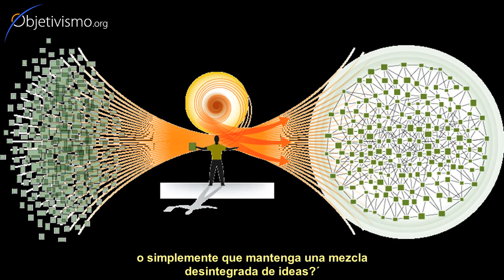¿Es mejor tener ideas desintegradas, o mal integradas?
Las dos cosas son un problema, cada uno con un ángulo diferente. Mejor leer más detalles sobre ello.

Puedes profundizar aquí (en inglés):